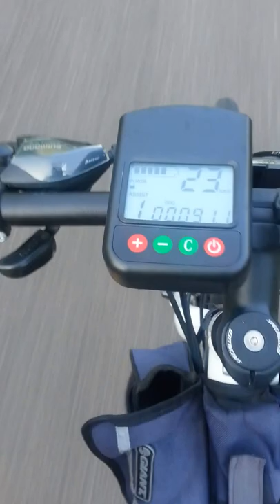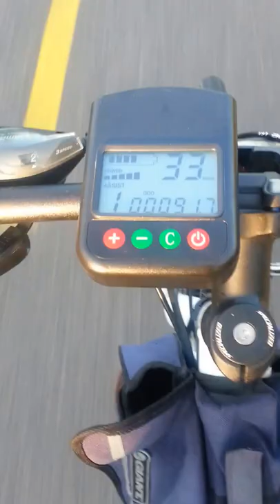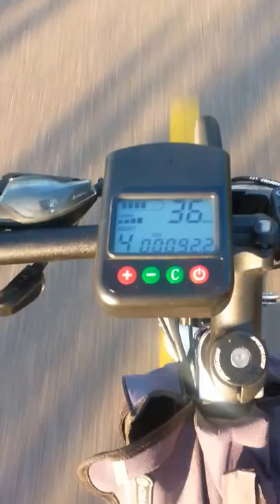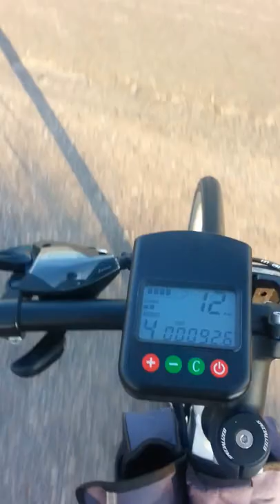vélo électrique specialized 48v 15a moteur 350w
vélo électrique specialized 48v 15a  moteur 350w  LAC ST JEAN QUEBEC 280KM EN UNE JOURNE
2 BATTERIE 48V 15A
VITESSE MAX 44KM